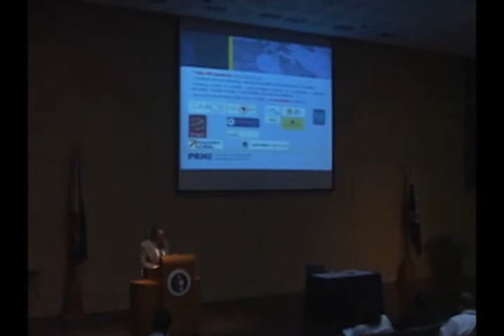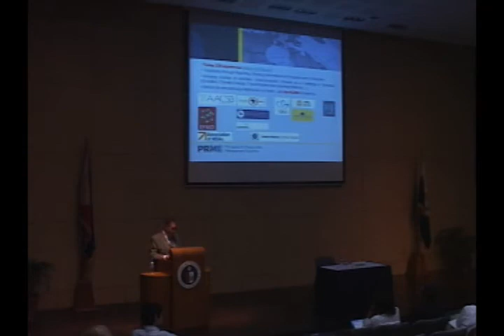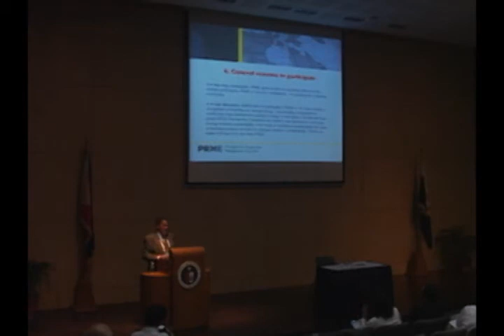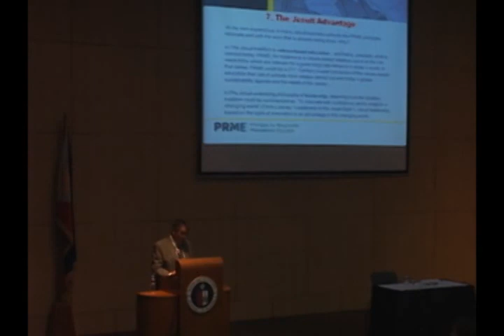16th IAJBS - Day 2 #4 Keynote (Dr. Manuel Escudero) Part 3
KEYNOTE: "The U.N. Global Compact: Principles for Responsible Management Education"
Dr. Manuel Escudero, Special Adviser to the UN Global Compact; Head, PRME Secretariat, Director General, Deusto Business School, Universidad de Deusto (Bilbao, Spain)